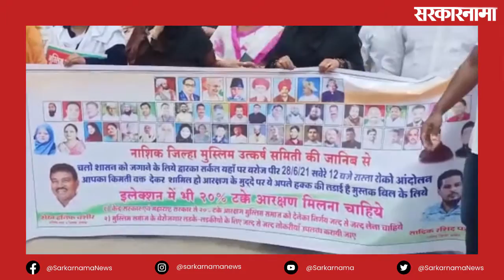नाशिकच्या द्वारका सर्कल परिसरात मुस्लिम समाजाच रास्ता रोको आंदोलन | Maharashtra | Sarakarnama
नाशिकच्या द्वारका सर्कल परिसरात मुस्लिम समाजाच रास्ता रोको आंदोलन

- मराठा, ओबीसी,आरक्षणाचा प्रश्न गंभीर होत असतानाच आता मुस्लिम समाज ही आरक्षणाच्या मुद्द्यावर रस्त्यावर
- 20 % आरक्षण द्या,या प्रमुख मागणीसाठी आंदोलन